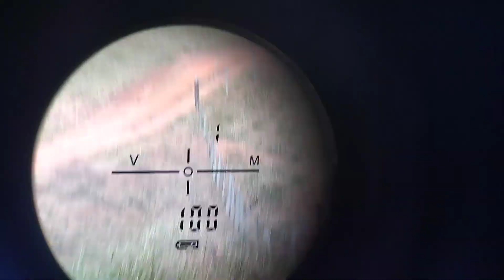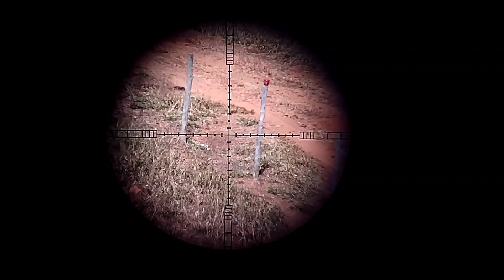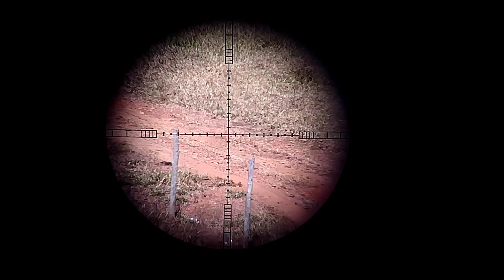Como não errar com a Rossi R8? Segredo é o chumbo 😂😂😂